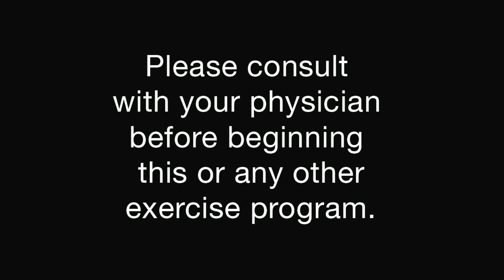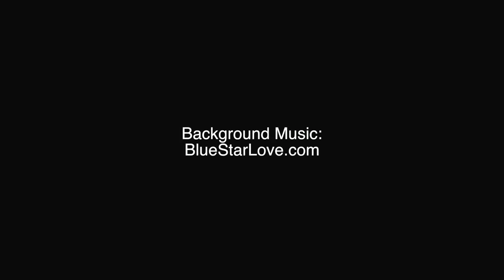Yoga to Boost your Metabolism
In this class we do a series of poses to boost your metabolism to help with burning calories and help with weight loss.